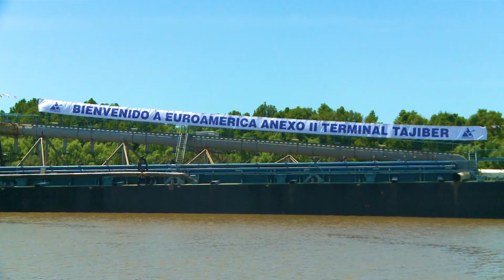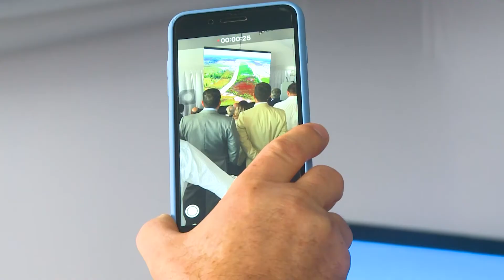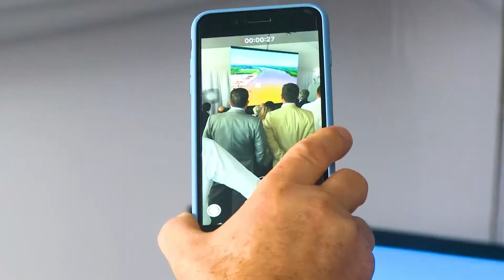EUROAMERICA Terminal Tajiber Presentación